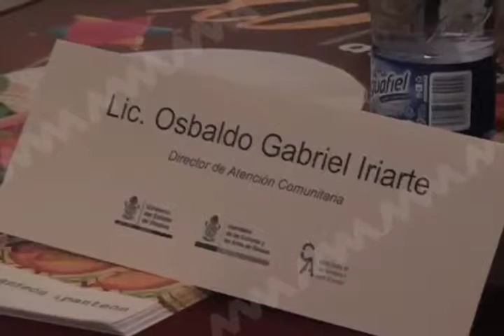Seculta realizará en Juchitán de Zaragoza el XV Festival Cultural del Istmo.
La Secretaría de las Culturas y Artes de Oaxaca (Seculta), realizará del 14 al 16 de octubre, en Juchitán de Zaragoza y Ciudad Ixtepec, el XV Festival Cultural del Istmo, que busca vincular la cultura con la economía.